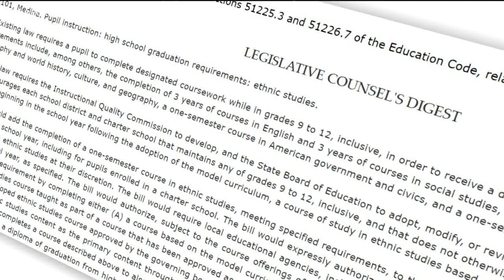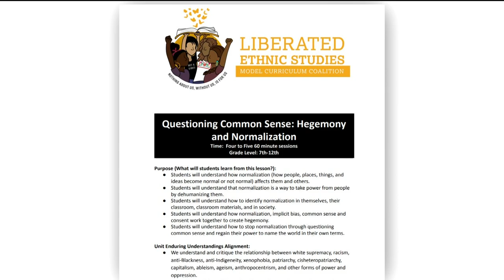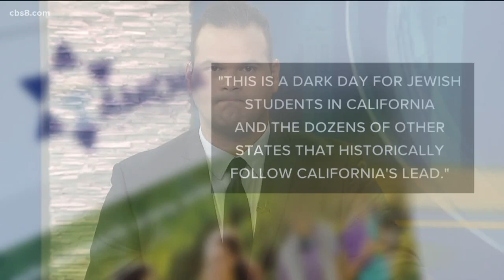California to make ethnic studies a graduation requirement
Governor Newsom signed AB 101 into law Friday afternoon.